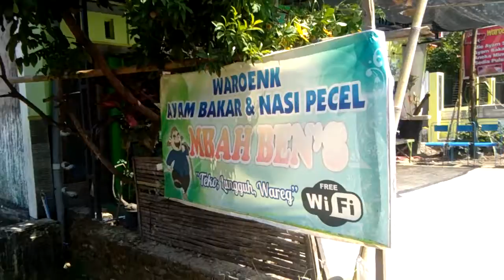Mie Salju di Waroenk Mbah Ben's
Mie ayam modifikasi yang pasti bikin kamu ketagihan... Maknyus pokoke